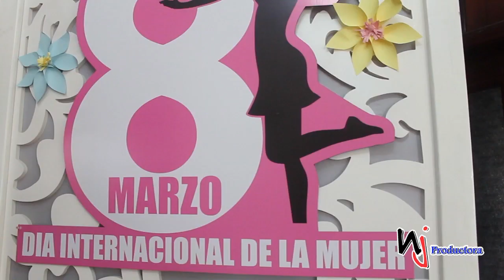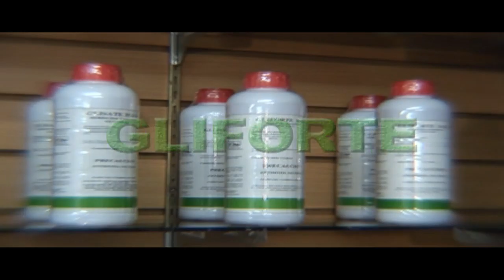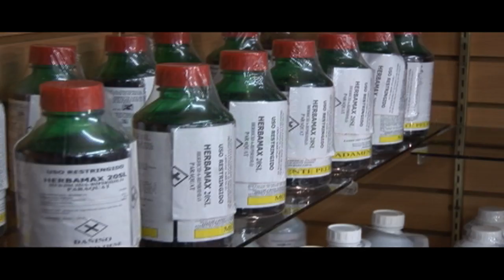LA REVISTA DE LA NOCHE CON JUDITH VALDEZ - 13 DE MARZO - 2019